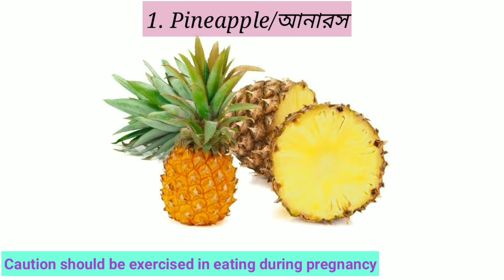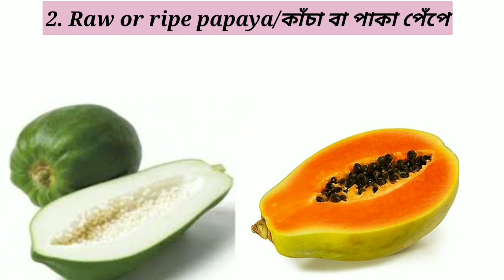গর্ভাবস্থায় কি কি ফল খাওয়া উচিত নয়। fruits to avoid while pregnant in bangla. Swasthya Bidhi Tips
fruits to avoid while pregnant in bangla, foods to avoid in pregnancy, Fruits must avoid during Pregnancy in bangla, fruits not to eat during pregnancy in bangla, Forbidden Fruits for pregnancy, আজ আমরা আলোচনা করব গর্ভাবস্থায় কি কি ফল খাওয়া যাবে না, গর্ভাবস্থায় কি কি ফল খাওয়া উচিত নয়, যে ৩ টি ফল ভুলেও খাবেন না, গর্ভাবস্থায় কি কি ফল খাওয়া উচিত না, গর্ভাবস্থায় কি খাওয়া নিষেধ, গর্ভাবস্থায় তিনটি ফল  ভুলেও খাবেন না I এই তিনটি ফল খেলে গর্ভাবস্থায় বাচ্চা নষ্ট হয়ে যাওয়ার সম্ভাবনা থাকে I গর্ভাবস্থায় কি কি ফল খাওয়া উচিত  না, কি কারনে বাচ্চা নষ্ট হয়, গর্ভবতী অবস্থায় যে সকল খাবার খাবেন না, গর্ভাবস্থায় যেসব খাবার খাওয়া নিষেধ,বিস্তারিত জানতে ভিডিওটি পুরোটা দেখুন, এবং আমাদের চ্যানেলটি সাবস্ক্রাইব করে আমাদের পাশে থাকুনI foods to avoid in pregnancy, .Fruits to avoid during pregnancy.